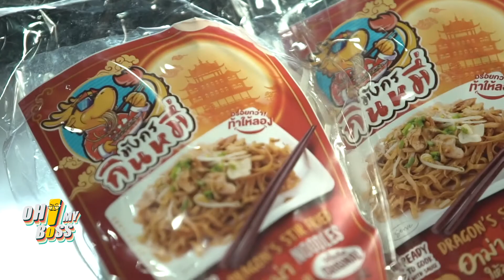OH MY BOSS! EP. 4 | คุณอัครเดช โยธาจันทร์ (เบ๊น อาปาเช่)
ติดตามผลงานอื่น ๆ ของ OH MY BOSS! และ Avery Digital ได้ทาง
บอสท่านไหนสนใจสามารถติดต่อมาได้ที่